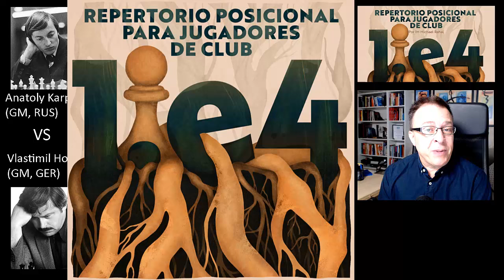Mi primer curso para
Se acaba de publicar mi primer curso para @Chessable un repertorio posicional completo con 1.e4 para el jugador del club.

Lo he grabado en inglés y castellano, y tiene completo las explicaciones escritas con el MoveTrainer y más de cuatro horas y media en video!

Hoy os traigo una de las partidas modelo que componen el curso, Karpov-Hort, torneo de Bogojno 1978.

Software: Lichess, Chessbase, Camtacia, XSplit